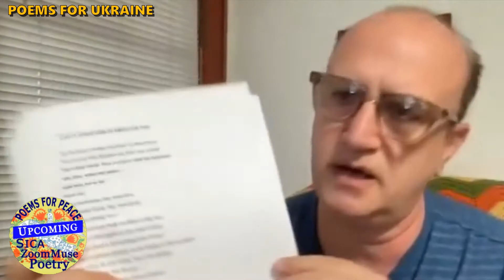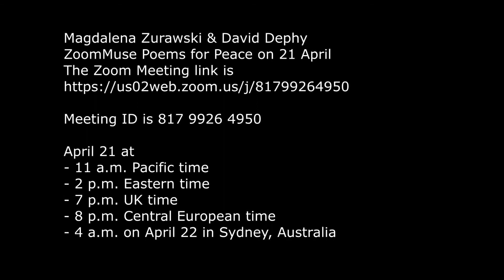Magdalena Zurawski & David Dephy / SICA POETRY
This is a video "teaser" for David Dephy and Magdalena Zurawski's upcoming SICA ZoomMuse Poems for Peace reading on Thursday April 21, 2022. SICA International.

Glory to Ukraine / Glory to Heroes / Stop Russia

Meeting ID is 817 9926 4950

The time on April 21, 2022 is:
- 11 a.m. Pacific time
- 2 p.m. Eastern time
- 7 p.m. UK time
- 8 p.m. Central European time
- 4 a.m. on 22 April in Sydney, Australia

სიახLOVE🇺🇸

Special thanks to Nicola MacWilliam, Andrew Hall, Andrea Meparishvili and Subud International Cultural Association (SICA)

Save the date - APRIL 21, 2022 AT 2PM EST

ABOUT DAVID DEPHY

David Dephy is a Georgian/American award-winning poet and novelist, the founder of Poetry Orchestra, 1st place winner of The Artist Forum Poetry Award in New York 2021, winner of the Finalist Award in the 2020 Best Book Award National Contest by American Book Fest, finalist and shortlist winner nominee of the Adelaide Literary Awards for the category of Best Poem, and winner of the Spillwords Poetry Award.

David is called "a Literature Luminary" by Bowery Poetry, "a Stellar Poet" by Voices of Poetry, "an Incomparable Poet" by Statorec, "the Brilliant Grace" by Headline Poetry & Press and "an Extremely Unique Poetic Voice" by Cultural Daily.

ABOUT MAGDALENA ZURAWSKI

Magdalena Zurawski’s most recent poetry collection is  "The Tiniest Muzzle Sings Songs of Freedom" (Wave Books 2019). Ugly Duckling Presse published her essay “Being Human is an Occult Practice” as part of its pamphlet series in 2020. Her chapbook "Don’t Be Scared" appeared from The Operating System in Summer 2019.

Zurawski is also the author of the novel "The Bruise", which won the Ronald Sukenick Award from FC2 in 2008 and a LAMBDA literary award in 2009. Her, collection of poems "Companion Animal" was published by Litmus Press in 2015 and won a Norma Faber First Book Award from the Poetry Society of America.

She teaches at the University of Georgia. During the 2022-23 school year she will be researching a new writing project as a Fulbright Fellow in Poland.